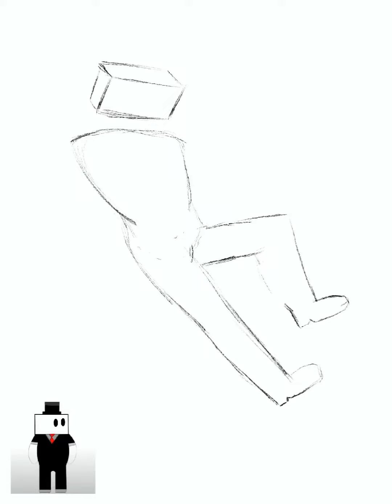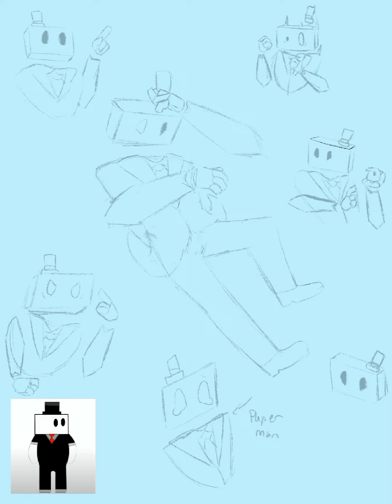The Future of YouTube: Brandimation (Pt. 2 of 5)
(Familiar note: My software keeps breaking and I’m about to lose it :))

Number two on the appreciation list in Brandimation, another story time YouTuber. As you can see by the reference photo, Familiar took a lot of creative liberties with this design. Two words; detached limbs. If he is not entertaining you with interesting stories, short animations featuring his cute characters will do it for you. He is also very consistent within his own community. We say that we help him reach that goal. Tune in next Friday to meet the king of the shorts.